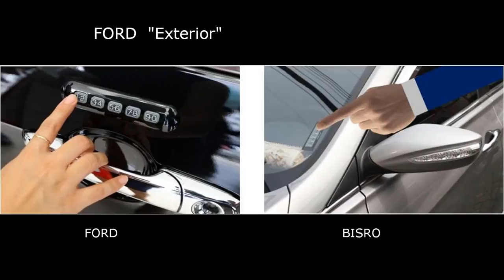포드자동차 번호키 vs. 비스로 자동차도어록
포드자동차에 장착된 번호키를 아세요?
비밀번호 만으로 문을 열고, 닫을 수 있는 기능으로 다양한 용도로 활용이 가능합니다.

1) 캠핑, 등산, 낚시, 수영, 조깅, 마라톤 등 야외활동시
2) 한대의 차량을 여럿이 함께 사용할 때
3) 시동을 켠 상태로 잠시 자리를 비울 때
4) 키뭉치, 리모컨 갖고 다니기 번거로울 때
5) 해외출장, 여행시 키를 갖고 출발하세요?

우리기술로 개발하여 일본, 미국, 러시아, 중남미 등 전세계로 수출하는 자동차 디지털 번호키. KeyFree Touch !!